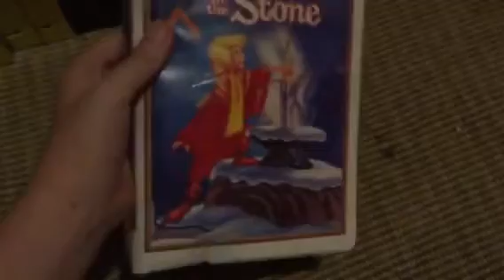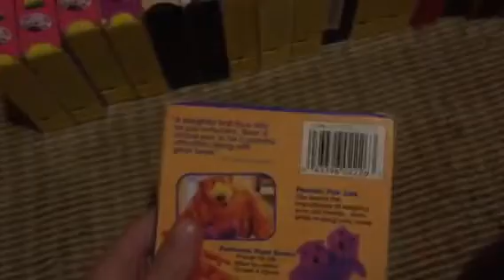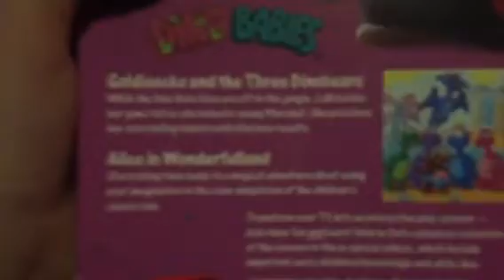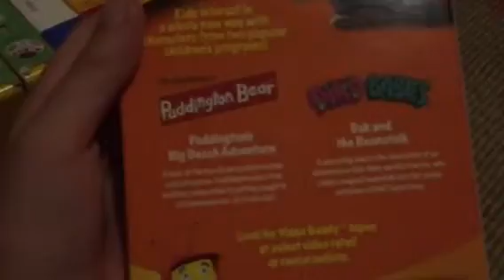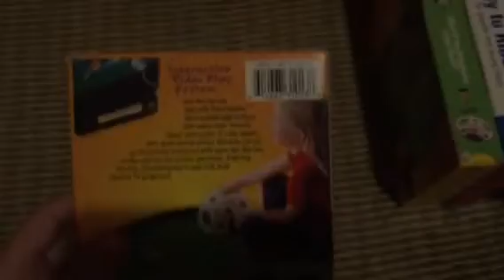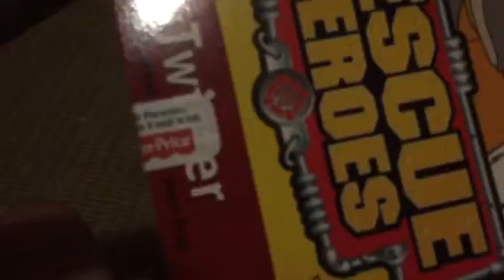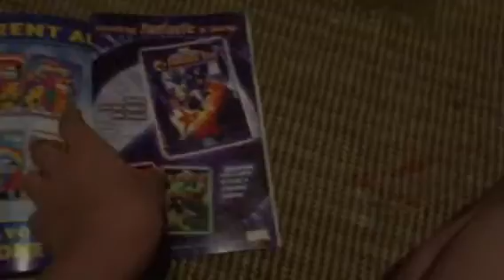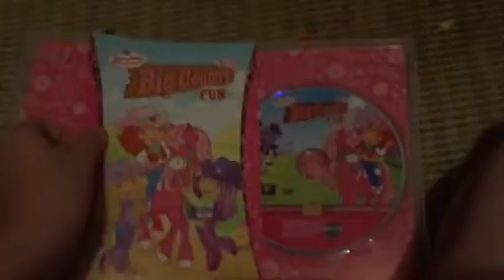VHS/DVD Update for June 12th, 2018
NOTE: This was uploaded last night.
I have 22 VHSs and 2 DVDs to show. On Sunday, I got 2 DVDs at 2nd and Charles with my dad. Today, I got 22 VHSs from a big surprise from my dad. Let's get started!
VHSs:
1. The Sword in the Stone (1953?) Printed in 1995 (Print Date: August 8th, 1995)
2. The Adventures of Paddington Bear: Paddington's Big Beach Adventure/Paddington Goes Fishing (1999) Printed in 1999 (Print Date: December 1st, 1999)
3. The Adventures of Paddington Bear: Paddington Turns Detective/Mr. Gruber's Mystery Tour (1999) Printed in 1999 (Print Date: December 2nd, 1999)
4. Bear in the Big Blue House: Volume 2: Friends for Life/The Big Little Visitor (1998) Printed in 1998 (Print Date: 37th week of 1998)
5. The Big Comfy Couch: Let's Try Sharing (1999) Printed in 1999 (Print Date: November 10th, 1999)
6. The Big Comfy Couch: My Best Friend (1999) Printed in 1999 (Print Date: December 19th, 1999)
7. The Big Comfy Couch: Sticks and Stones (1999) Printed in 1999 (Print Date: December 19th, 1999)
8. Dino Babies: Goldisocks and the 3 Dinobears/Alice in Wonderfulland (1999) Printed in 1999
9. Great Moments of Nascar Winston Cup Racing (1988) Printed in 1988
10. Jack Frost (1998) Printed in 1998 (recycled from a Buena Vista tape)
11. Let's Play Video Buddy (1999) Printed in 1999
12. Muppet Babies: Scooter's Hidden Talent (1999) Printed in 1999 (Print Date: November 6th, 1999)
13. Muppet Babies: What's New at the Zoo? (1999) Printed in 1999 (Print Date: January 2nd, 2000)
14. Old MacDonald's Sing-Along Farm: Past, Presents and Future (1994) Printed in 1995 (Print Date: June 18th, 1995)
15. Once Upon a Tree: The Carrot Caper (1999) Printed in 1999 (Print Date: November 18th, 1999)
16. Once Upon a Tree: What if the Dinosaurs Came Back? (1999) Printed in 1999 (Print Date: November 18th, 1999)
17. Ready to Ride? A Video Guide for Parents and Young Riders (2003) Printed in 2003
18. Rescue Heroes: Free Video: Summertime Twister/The Chilling Championship (1997) Printed in 2001
19. Rescue Heroes: Twister (1999) Printed in 2001
20. Santa and the 3 Bears (1998) Printed in 1998
21. VeggieTales: God Wants Me to Forgive Them!?! (1994) Printed in 1998 (Print Date: December 31st, 1998)
22. Yes, I Can Learn (1995) Printed in 1995 (Print Date: April 24th, 1995)
DVDs:
1. Strawberry Shortcake: Berry Blossom Festival (2007) Printed in 2007
2. Strawberry Shortcake: Strawberry Shortcake's Big Country Fun (2007) Printed in 2007